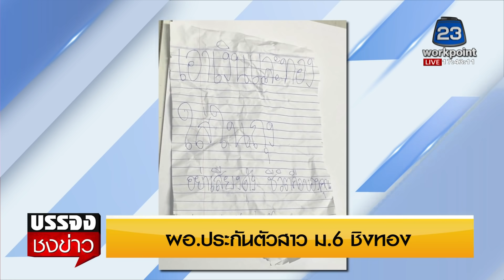ผอ.ประกันตัวสาว ม.6 ชิงทอง เสียดายเด็กเรียนดี l บรรจงชงข่าว l 13 ก.ย.64